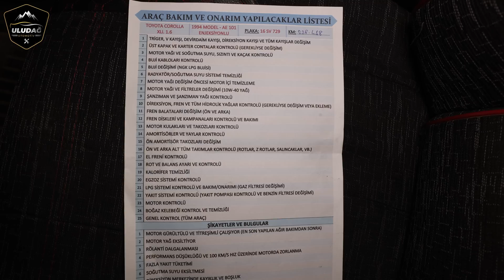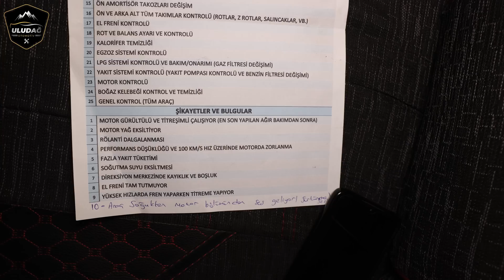EFSANE KASA DA CONTA İÇLER ACISI HER YERE YAĞ VERMİŞ ! (Toyota Corolla Xli 1.6 Motor)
Bu Video da Sizlere  1994 Model Toyota Corolla Xli 1.6 araç sahibi müşterimiz aracında triger, v kayışı, devirdaim kayışı, direksiyon kayışı ve tüm kayışlar değişim, üst kapak ve karter contası kontrolü gerekli ise değişim, motor yağı ve soğutma suyu, sızıntı kaçak kontrolü, buji kabloları kontrolü, buji değişimi ngk lpg bujisi diye belirtmiş. Radyatör soğutma suyu sistem temizliği, motor yağı değişim öncesi motor içi temizleme, motor yağı ve filtreler değişimi istemiş. Şanzıman ve şanzıman yağı kontrolü, genel yağ bakımı istemiş. Fren Balataları değişim ön arka fren diskleri ve kampana kontrolü ve bakımı. Motor kulakları ve takozları değişim istemiş. Ön ve arka tüm alt takım kontrolü yapılsın diye belirtmiş. El freni kontrol, rot balans ayarı ve kontrolü demiş kontrolünü yapıcağız ama biz de rot balans olmadığı için bir problem olursa yönlendireceğiz rot balanscıya müşterimizi. Lpg sistemi kontrolü ve yakıt sistemi kontrolü istemiş. Müşterimizin daha bir çok madde kontrol istemiş devamını videodan takip edebilirsiniz. Sizlerde bu video ile toyota corolla , toyota corolla 1.6 motor , 1.6 motor , toyota , corolla , toyota corolla xli , motor , yağ yakan motor , motor arızası , motor yağı , motor yağı değişimi , sıfır motor , sandık motor , motor rektefiye , motor toplama , motor yenileme , 1.6 , toyota corolla kronik sorunlar , efsane kasa toyota corolla kronik sorunlar , efsane kasa toyota corolla , corolla arıza , corolla kronik sorunları , toyota corolla efsane kasa , yağ bakımı , yağ filtresi , yağ , yağ bakımı nasıl yapılır , yağ pompa gibi sorulara cevap bulabilirsiniz. Umarım Faydalı ve Eğitici Bir Video Olmuştur. Sizleri Seviyoruz :)